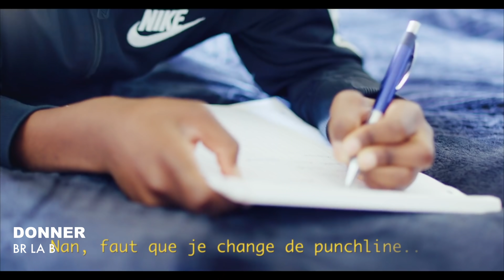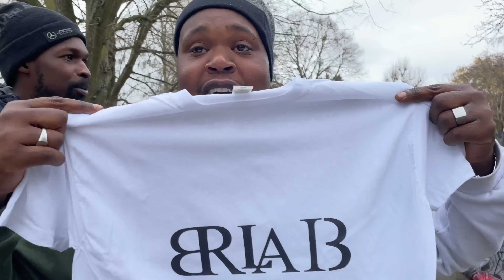GabMorrison - À Villiers le Bel avec BR la B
Salut tout le monde aujourd'hui on est dans le 95 à Villiers le Bel et plus précisément dans le quartier de la Cerisaie avec BR la B. Le frère de Zépeck et cousin de Tiakola est en pleine ascension en ce moment et on va en savoir plus sur lui

Pour voir des exclusivités sur mes prochains interviews :
☞ Gabriel Morrison ☜